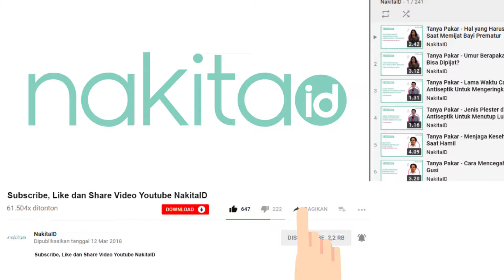Hentikan Kebiasaan Meneriaki Anak! Dampak Ini yang Akan Terjadi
EDITORIAL OFFICE

ADVERTISING